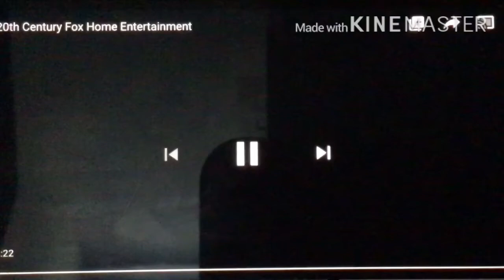20th Century Fox Home Entertainment 1995 But It Has The 20th Century Fox The Peanuts Movie Audio